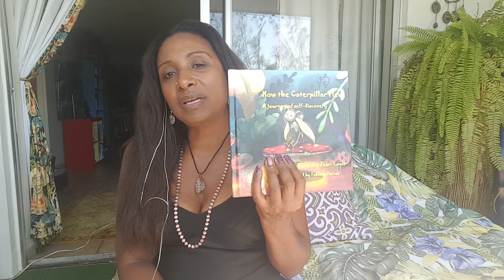NVR8- Giants in NYC, Mainstream Media Admits Polar Shift, The Stars are in Perfect Alignment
Holoponopono
(say 3 times for 3 days)
I'm Sorry. Please Forgive Me. I Thank You.I Love You.